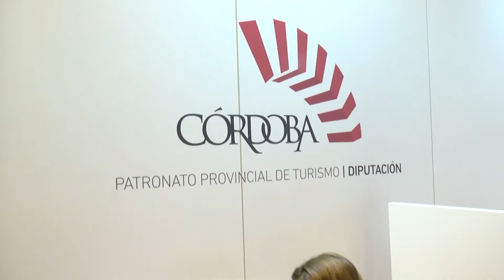Inauguración Feria Internacional Turismo FITUR 2017